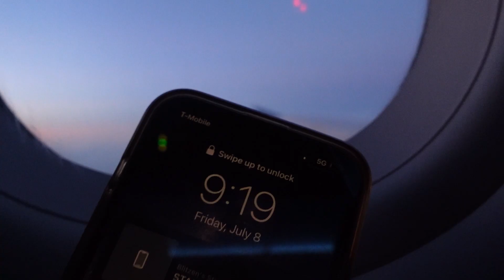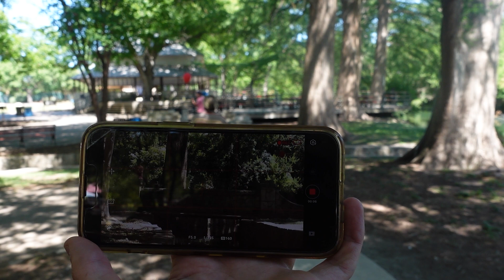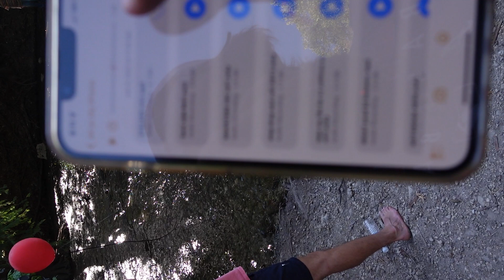Behind The Scenes of LBM's vid. to "Stalker" with Hi Vibes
Official BTS for LBM's "First Love"

Produced by Hi Vibes Media Company

Shot by: Barrett Olash & Cam Davis
Edited by: Reid Olash